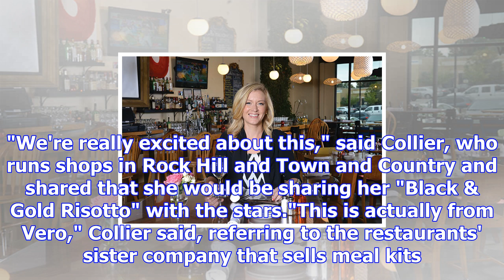Katie's pizza & pasta helping fill golden globes gift bags with swag from stl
When the Golden Globes nominations were announced Monday, one local name that did not get mentioned ...